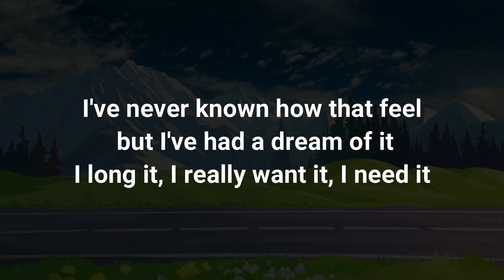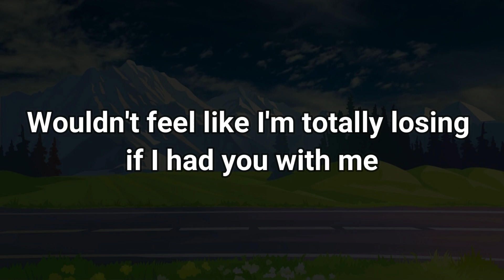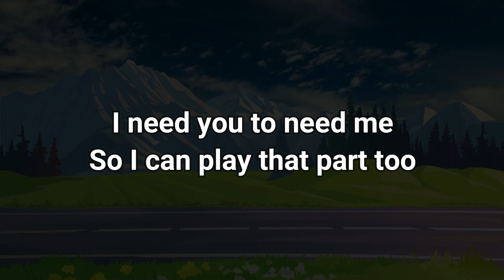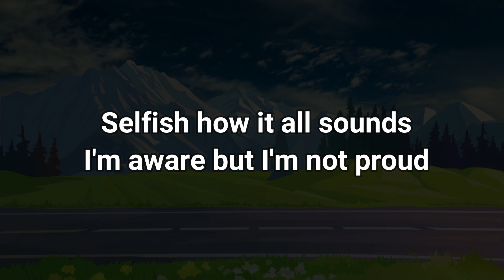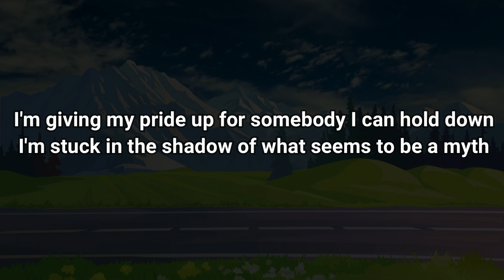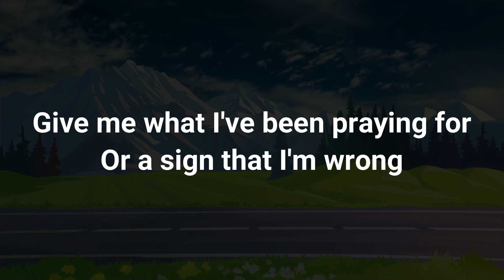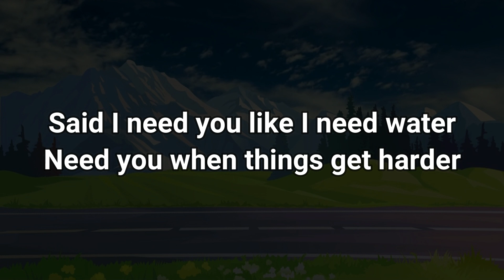Nasty C ft Rowlene - I need you (Lyric video)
Nasty C and Rowlene team up for another emotive collaboration. In "I Need You"